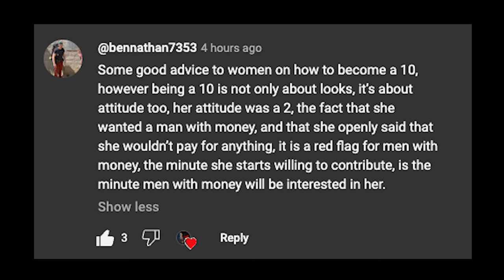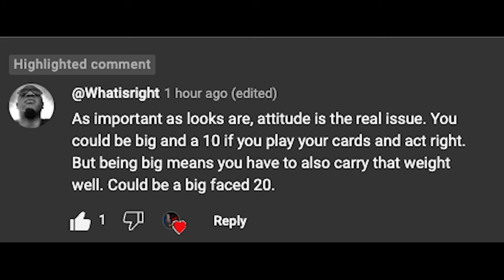Modern Woman & Lack of a GOOD ATTITUDE!